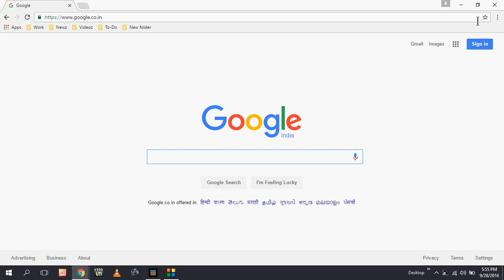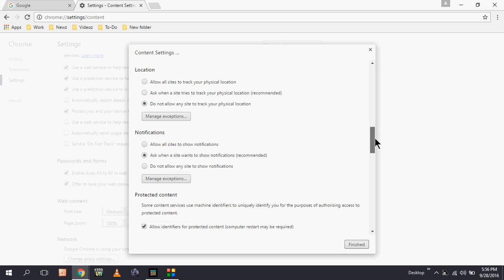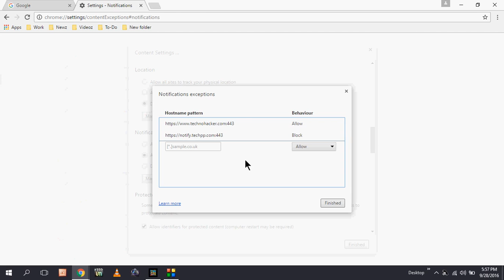How to Disable Web Notification in Chrome Firfox & Microsoft Edge